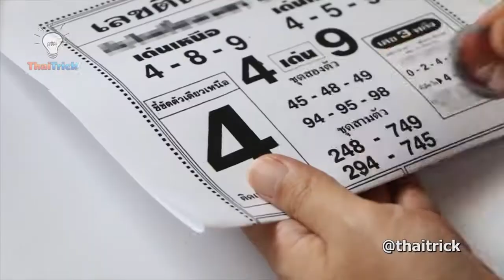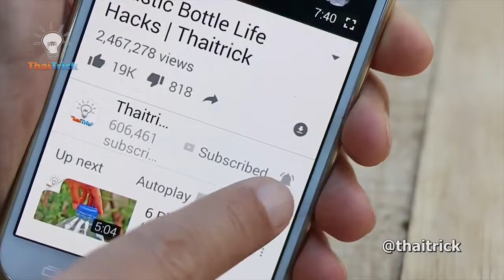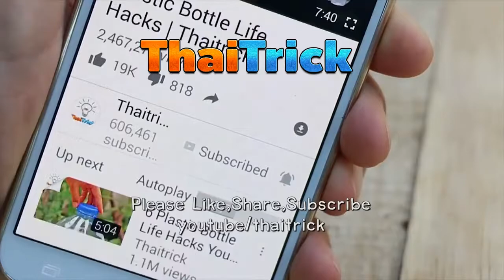38 CREATIVE IDEAS with Plastic Bottles